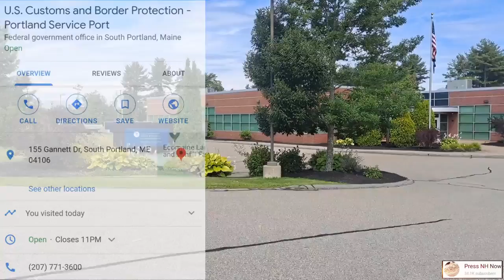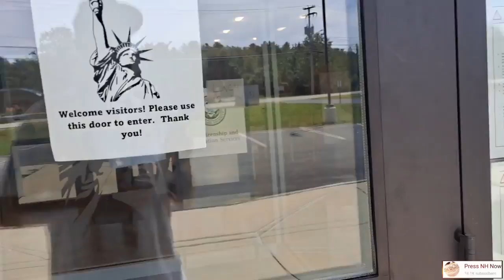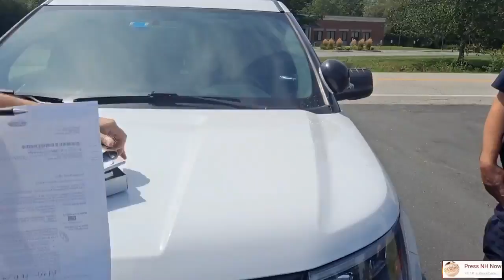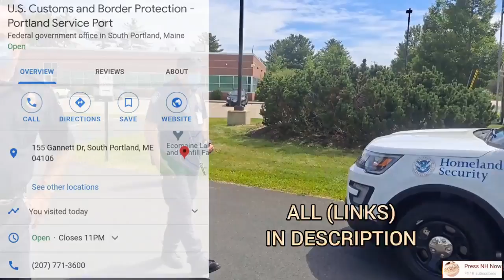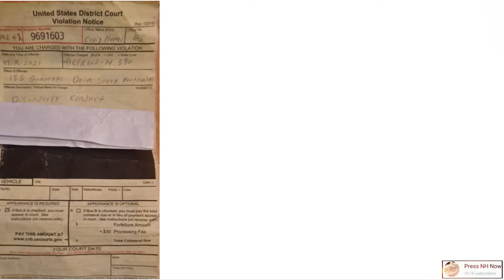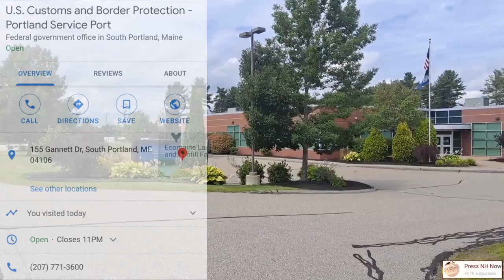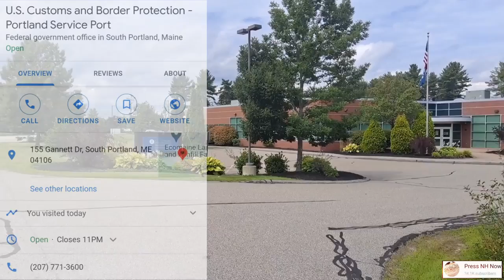DEPARTMENT OF HOMELAND SECURITY ASSAULTS ME TRESPASSED AND CITED SOUTH PORTLAND, MAINE! 👍LIKE & SUB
All Of Your Daily Up To Date News  (KNOW YOUR RIGHTS)

Great Content, Great Cause

Trump Coin (view mobile)
Highest quality craftsmanship. Worthy of any collection. Excellent gift items. Any real patriot would love this coin!